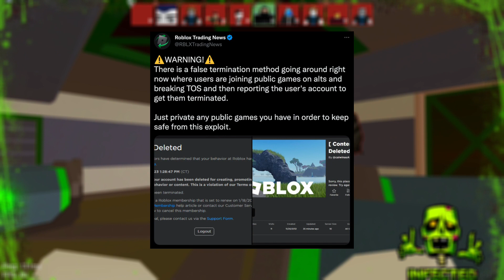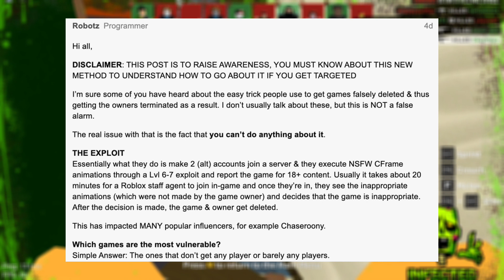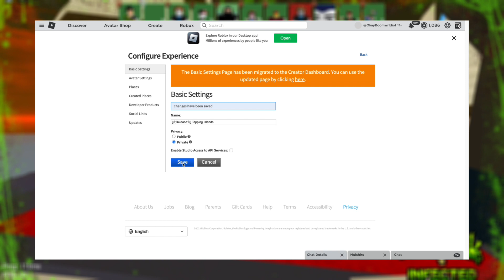Roblox Is "Accidentally" BANNING EVERYONE...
In today's video, Roblox Is "Accidentally" BANNING EVERYONE...

In todays Roblox Gameplay Commentary Video I look at a NEW ROBLOX EXPLOIT that is BANNING EVERYONE that has a game!

Chapters -
0:00 - Intro
0:35 - How Its Happening
1:23 - The EXPLOIT In ACTION
1:42 - The Solution
2:30 - OUTRO